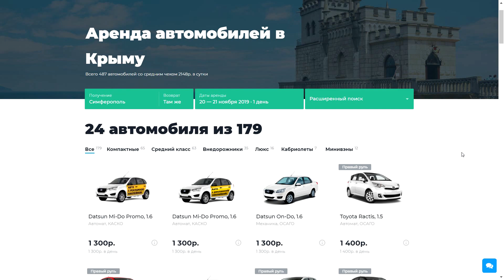Отдых в КРЫМУ на машине - удивил! Цены и впечатления о Южных курортах Крыма: Фиолент, Симеиз, Форос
Путешествие на машине в Крыму - мыс Фиолент, Симеиз, Форос.

Я был удивлен видами возле мыса Фиолент - реально лучшие пляжи, которые я увидел в Крыму, были именно в этом районе. В следующей раз я бы больше уделил времени именно местам под Балаклавой и Севастополем - красиво и не "совково", в отличие от Ялты.
Также на машине заедем на пляж в Форос - посмотрим, как там. Меня удивил очень насыщенный хвойный воздух - такого больше нигде не было в Крыму!

Если у вас будут вопросы про путешествие по Крыму на машине и про лучшие места Крыма - задавайте под видео, обязательно отвечу. Делитесь также своими отзывами в комментариях под видео!